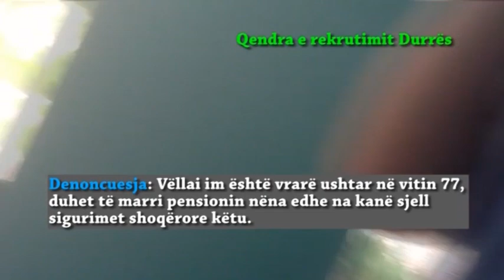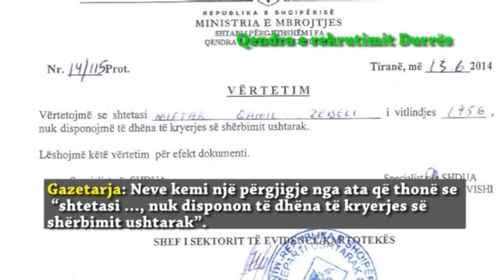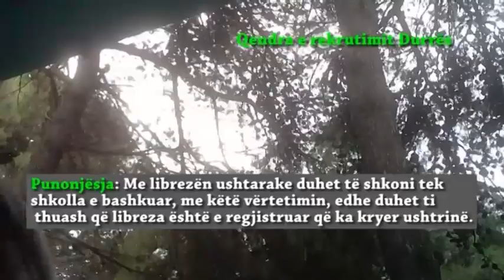Alarm 28 Qershor 2014